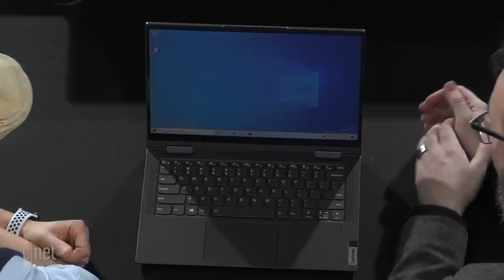The best laptops of CES 2020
From Dell Alienware concepts to Lenovo foldables and more, this is all the best laptops from CES 2020.